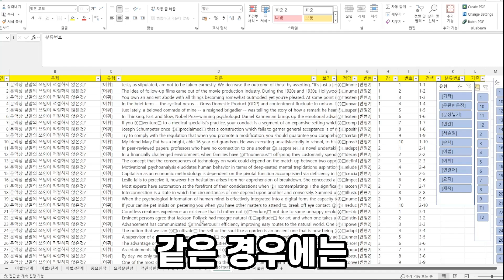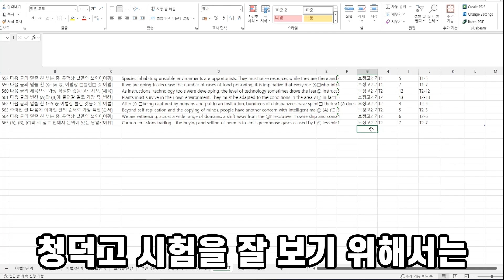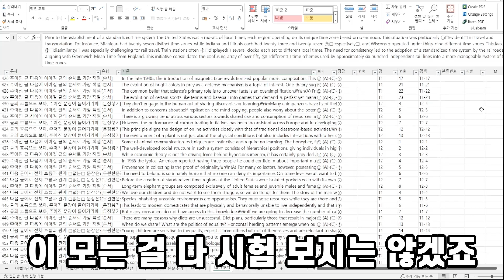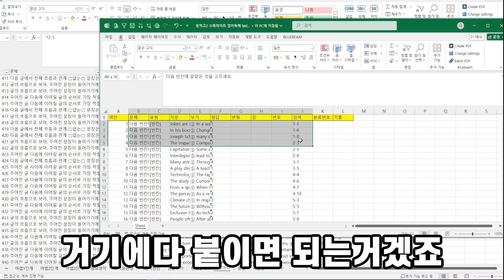청덕고2 2학기 중간고사를 마무리 하면서